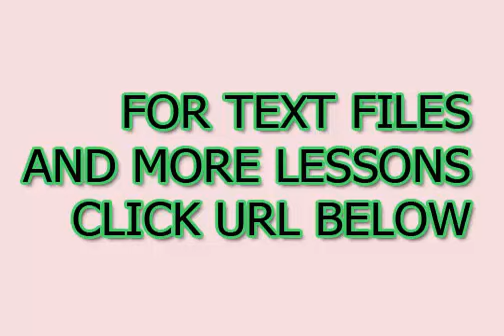Noções básicas de língua chinesa